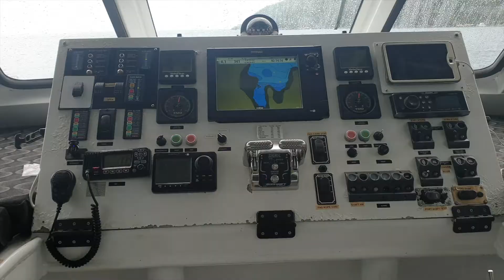LACCC ChangeTheNarrative - Are you on board!?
SOMOS 🌎 Our mission is to foster the economic growth and development of the Latin American business community in the Charlotte Region ❤️ Together we can ChangeTheNarrative about our community!